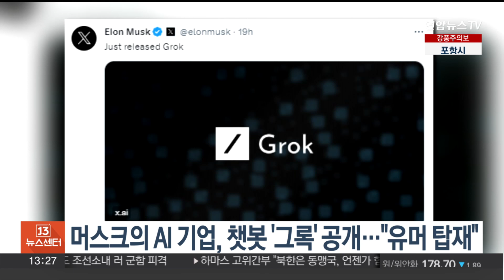머스크의 AI 스타트업, 챗봇 '그록' 공개…"유머 탑재" / 연합뉴스TV (YonhapnewsTV)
머스크의 AI 스타트업, 챗봇 '그록' 공개…"유머 탑재"

일론 머스크 테슬라 최고경영자가 설립한 인공지능 스타트업 xAI가 첫번째 생성형 AI 챗봇 '그록(Grok)'을 공개했습니다.

지난 7월 스타트업을 설립한 지 약 4개월 만으로, '그록'은 '이해하다, 공감하다'는 의미를 가지고 있습니다.

이 스타트업은 그록에 대해 "약간의 재치로 질문에 대답하도록 설계됐으며 반항적인 성향도 있다"고 설명했습니다.

그록은 xAI가 개발한 대규모 언어모델 '그록-1'을 기반으로 구동되며, 소셜미디어 엑스의 프리미엄 구독자들에게 제공될 예정이라고 밝혔습니다.